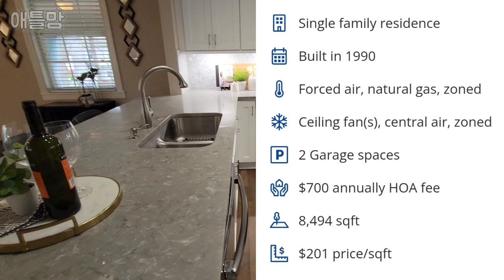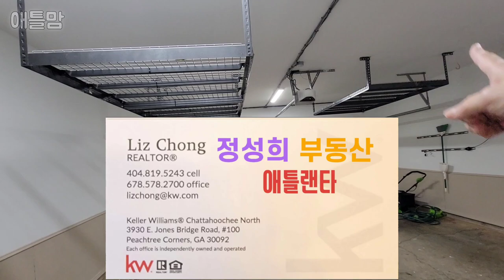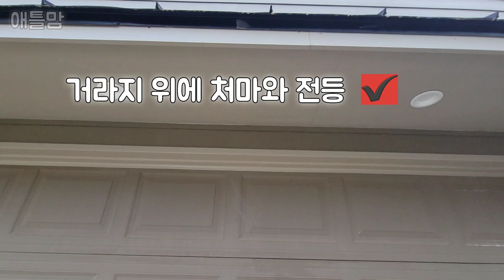미국 애틀랜타 존스크릭 차타후치 하이스쿨 / 학군 최고 지역 착한 가격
안녕하세요.
미국 이민자들이 가장 중요하게 생각하는 아이들 교육.
그래서 교육 때문에 미국 이민 오시는 분들은 집을 선택하는 기준이 '학군'입니다.
학군 좋은 쟌스크릭(John's Creek) 차타후추 고등학교 (Chattahoochee Highschool) 학군의 집입니다.
요즘 나오는 새집보다 더 좋은 자재로 구성된 알찬 구성의 집 소개 시켜드립니다.
$56만불로 구입 할 수 있는 집을 영상에 담았습니다.
오늘 바로 올라온 집으로 최대한 빨리 편집해서 올립니다.
주말 오픈 하우스 가능한 집입니다.
실수요자 입장에서 촬영했습니다.
감사합니다.

*John's Creek , 4BRDM+3BATH
(잔스크릭, 방 4+화장실 3)

♡ 미국 부동산 #1 Keller Williams 소속 에이전트팀. ♡
Hannah Lee 애틀맘 이상경

Sunghee(Liz) Chong 팀리더 정성희
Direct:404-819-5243